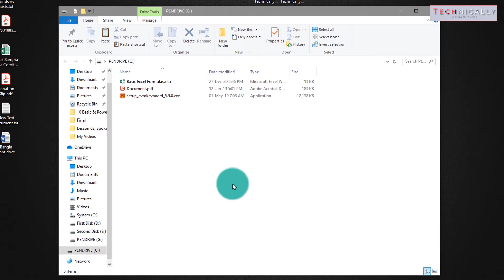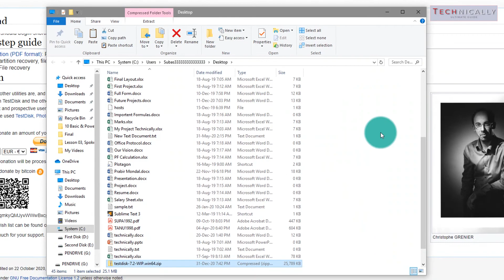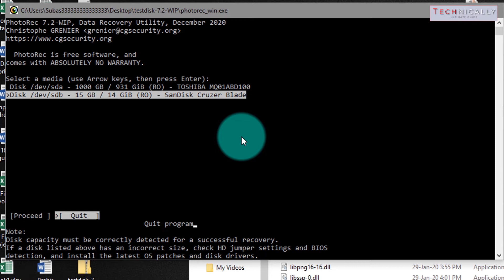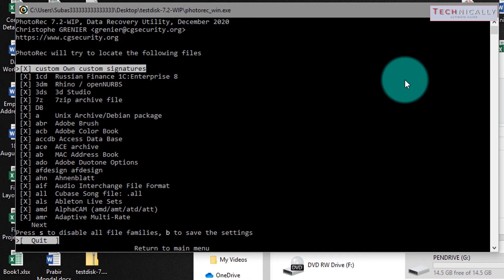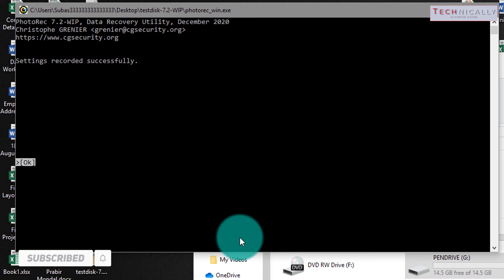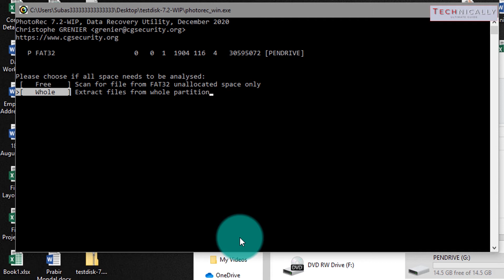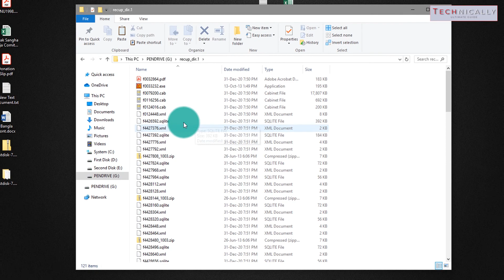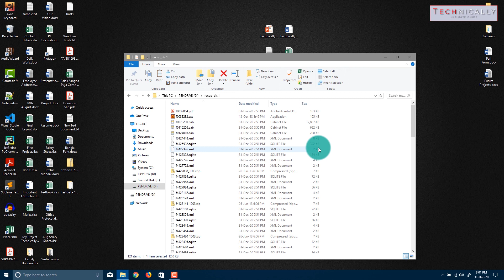💻 Professional Data Recovery with 100% Free Console Application | 2021 | Bengali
Hi Friends! In this video, I will tell you about "Some Professional Data Recovery Free Console Application" by the Easy way 🔥

📱 How to Make Ringtone & Message Tone of Your Name with Music, Free & Without any Application [2020]

💻 How To Convert Bengali Font PDF to Word or Text File | Using Google Drive 💾 [BANGLA | 2019]

About: "Technically" is a YouTube Channel, where you will find all Tech Tutorials in Bengali, New Video is Posted Very Often.

I do not take Credits for any Song, Music, or any other Copyright things in My Videos that belong to their rightful owner so if you want me to remove things that might belong to you then contact me on my business email id and I will remove it.